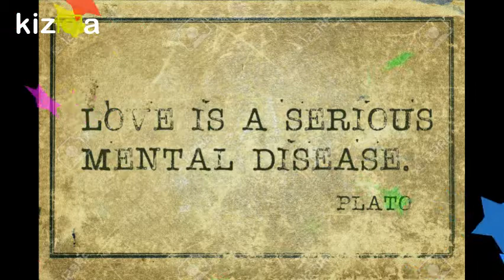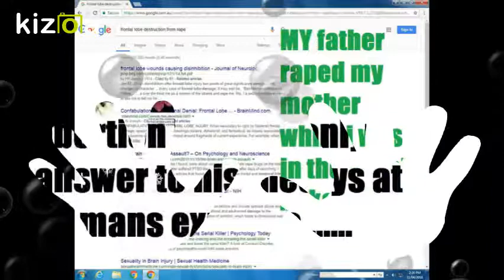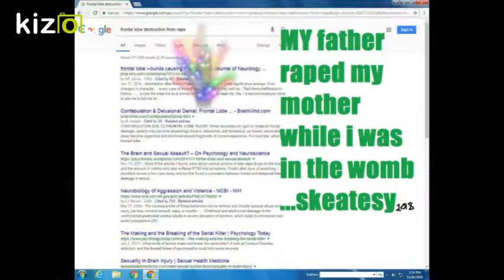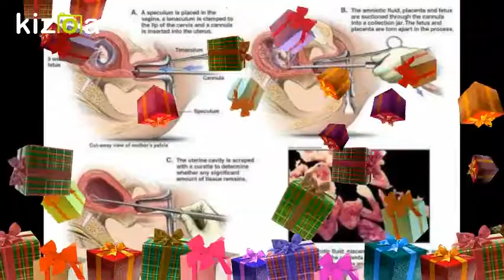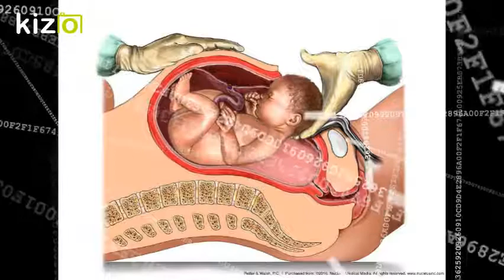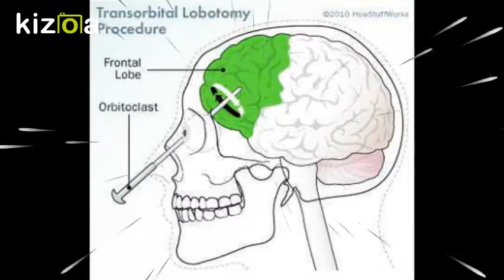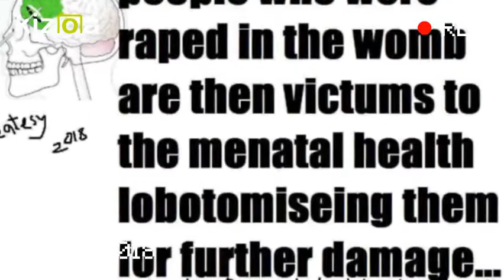Kizoa Movie - Video - Slideshow Maker: grave jokes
grave jokes